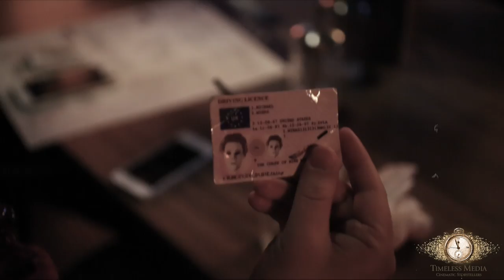Halloween at Argeela Shisha Lounge Birmingham Part 3